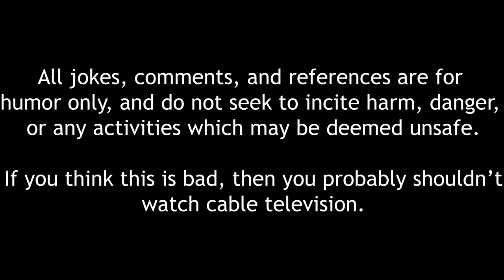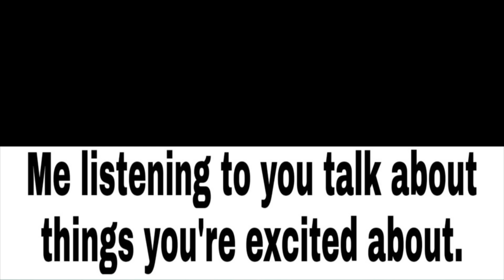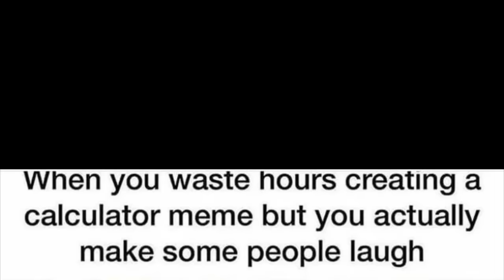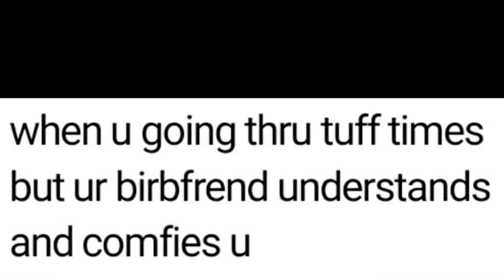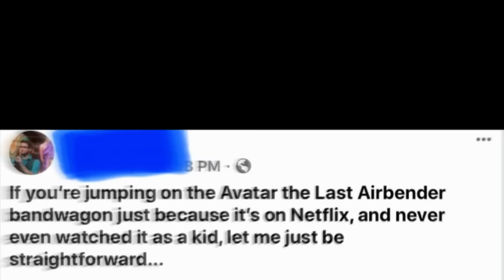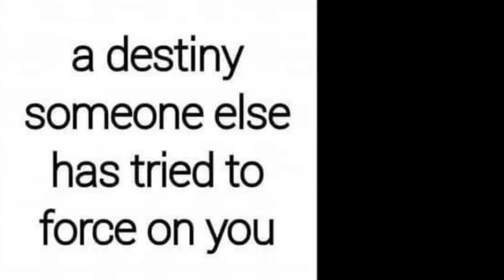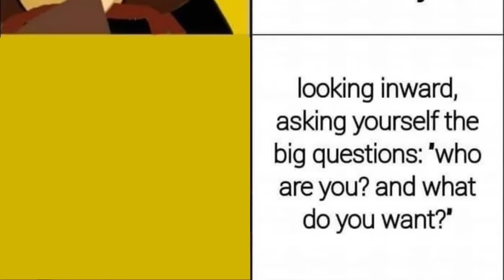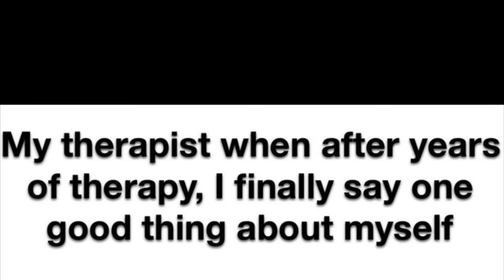Wholesome Memes for Weary Travelers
Much Wholesome. Very aww.